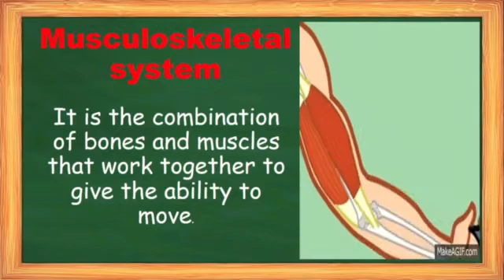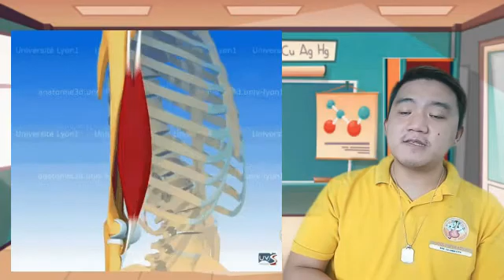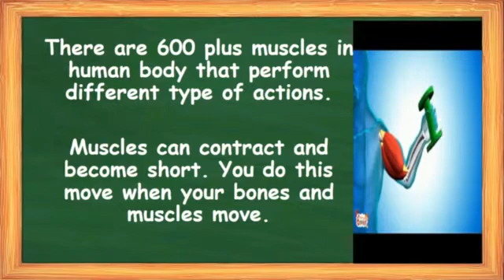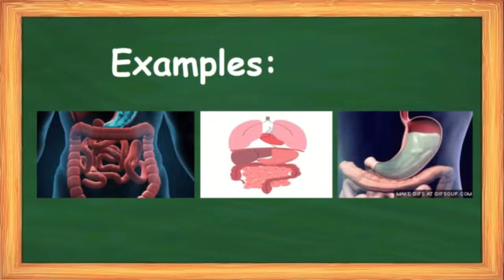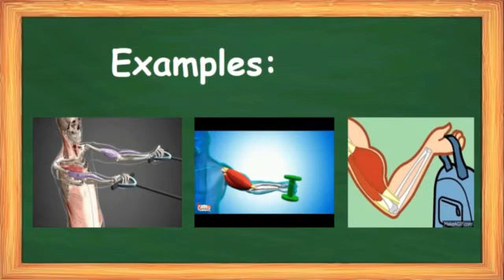GRADE 4 WEEK 1 THE PARTS OF MUSCULAR SYSTEM AND THEIR FUNCTIONS ENGLISH FILIPINO SCIENCE FORMAT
Hello televiewers especially kids and parents welcome to AGHAMAZING T.V. I am Sir Jez De Guzman and I will be your teacher in Science 5 Are you ready to explore the enchanting World of Science? Now Let's Go!!!